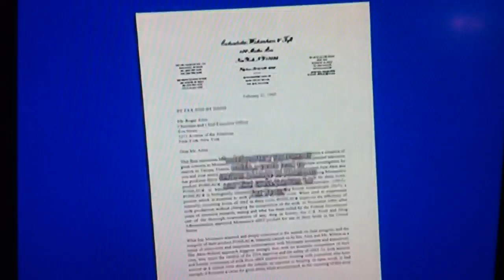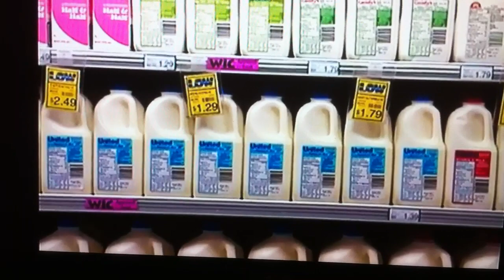Genetically modified foods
A short snippet on bovine growth hormones added to US cows taken from to documentary "Deconstructing Supper"